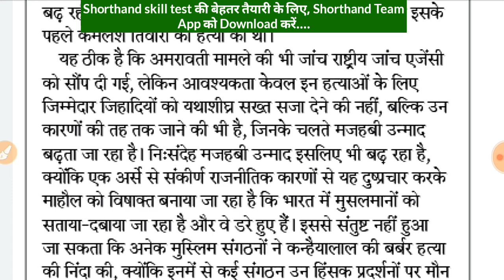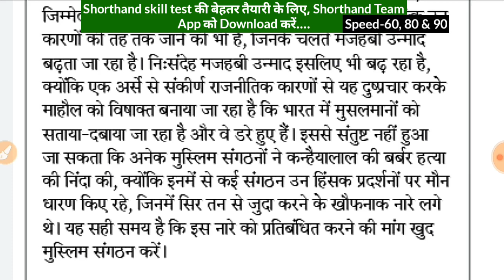Day-203 || बेलगाम जिहादी (Editorial Dictation) || By Shorthand Team (Stenography)